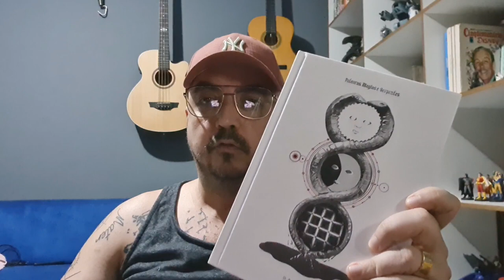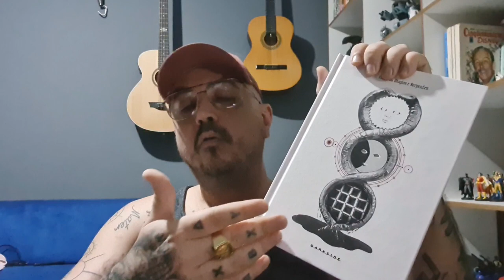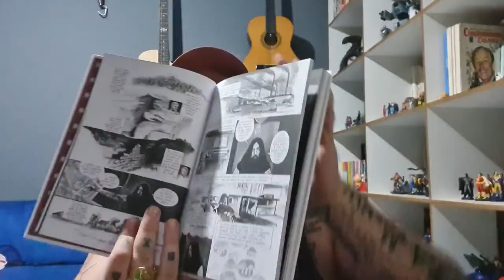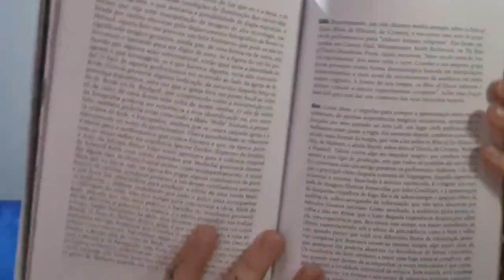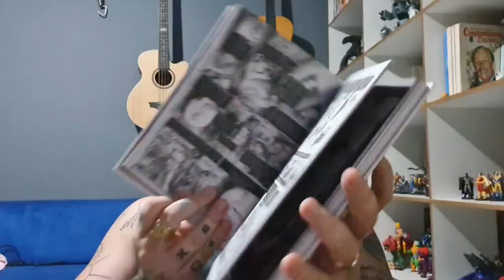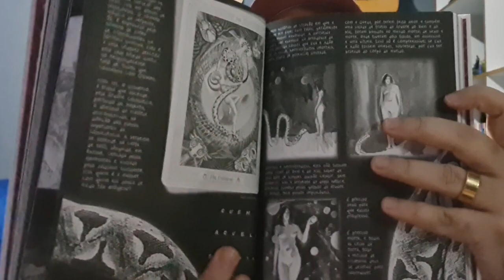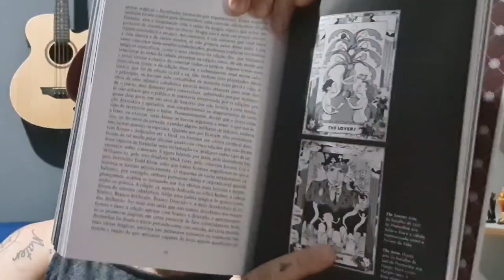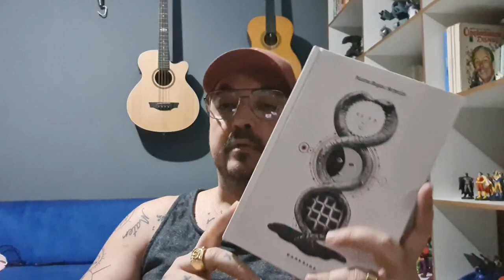Ontem à noite sonhei com o Doutor Cobra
Um vídeo sobre: livros, quadrinhos, Alan Moore, membrana fetal, cordão umbilical e outras bobagens.

Obras presentes neste vídeo:
a) Palavras, Magias & Serpentes, por Alan Moore e Eddie Campbell.
b) Alan Moore, o Mago das Histórias, por Gary Spencer Millidge.

d) Pog de Alan Moore e Pogo de Walt Kelly [ em A Saga do Monstro do Pântano ],